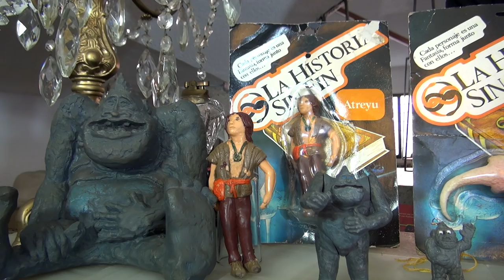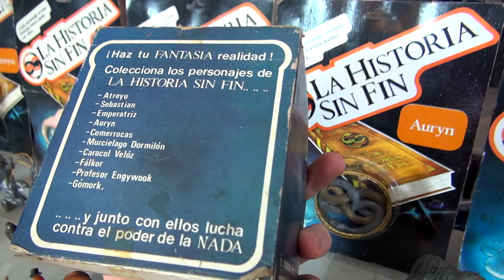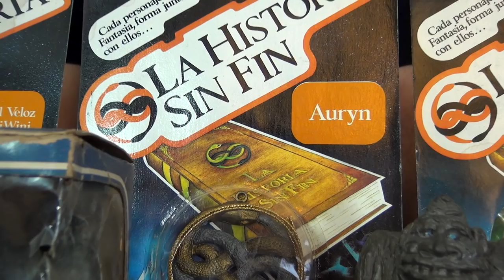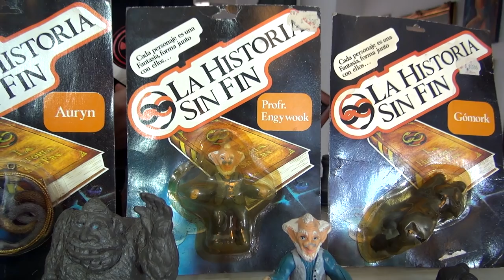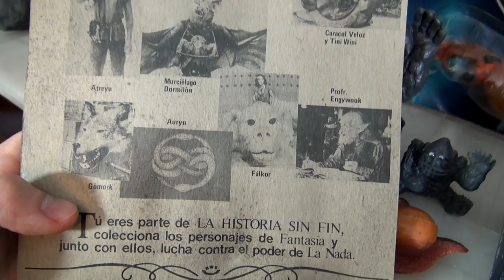THE NEVERENDING STORY LA HISTORIA SIN FIN FIGURES MADHUNTER TOYS FIGURAS ROCK BITER MOVIE DOLLS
ENGLISH SUBTITLES AVAILABLE, CLICK THE CC BUTTON!

En este video comparto con ustedes mi colección de figuras sobre la película de La Historia Sin Fin, juguetes mexicanos muy raros de los personajes más populares de las películas.
Coleccionables, cultura pop, arqueología moderna y más..
Madhunter vintage toys The Never Ending Story toys figures.

Yo compro juguetes antiguos y figuras de acción!

Brain Trust 1:45 Wayne Jones Cinematográfico | Brillo
Haunt 3:17 Silent Partner Cinematográfico | Funky
Critter Cruise 1:45 Matt Harris Cinematográfico | Funky
Fun House Trap 2:13 Sir Cubworth Cinematográfico | Funky